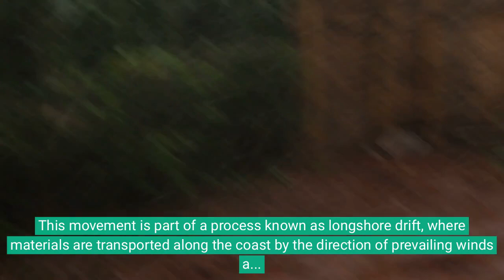How are Beaches Formed?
Learning How Beaches are formed from water erosion and deposition.